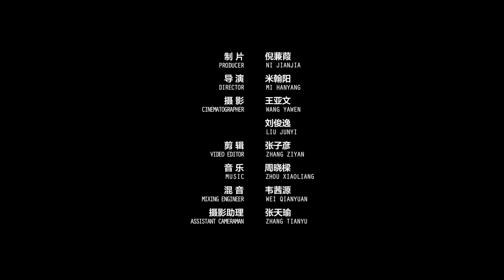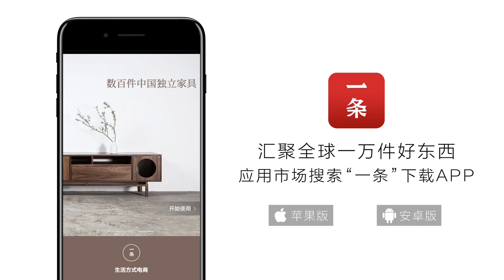o guy for just 10,000, the 600 square meters scrap yard transformed into a cool home 兩帥哥僅花1萬塊，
Xiao Ming travel to get to know and become friends because of Rick, because all work in Chengdu, and he likes to do carpentry, so they rented a 600 square meters of abandoned small hospital in Chengdu, spent nearly ten thousand, to transform it into a cool home. Not only has a small hospital bedroom, wooden room, open kitchen, and even fire stations, billiards room, basketball court are the same no shortage! 小明和里克因旅行結識成為朋友，因為都在成都工作，又喜歡做木工，於是他們就在成都市區租下一座600㎡的荒廢小院，花了將近一萬塊，將其改造成一個酷酷的家。小院不僅有臥室、木作室、開放式廚房，連篝火台、台球室、籃球場都一樣不缺！